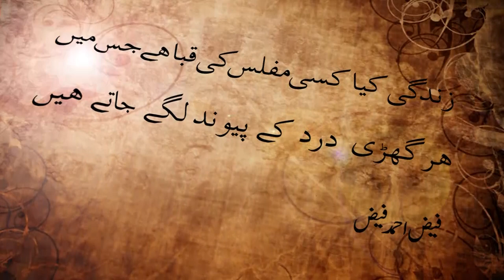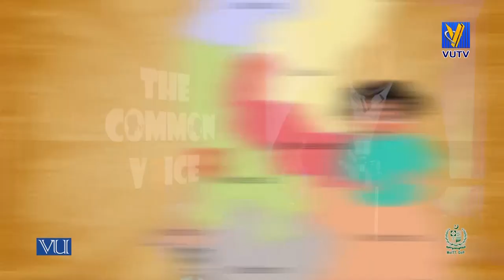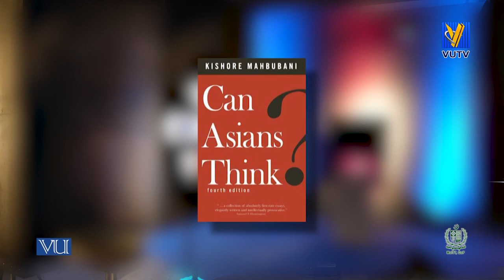MOTIVATIONAL STORY OF KISHORE MAHBUBANI | SYED HUSSAIN HAIDER | PODCAST| THE COMMON VOICE #1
An inspiring and motivational true story about Kishore Mahbubani struggle behind of his success. Kishore Mahbubani PPA (born 24 October 1948) is a Singaporean diplomat and geopolitical consultant who served as Singapore Permanent Representative to the United Nations between 1984 and 1989, and again between 1998 and 2004, and as President of the United Nations Security Council between 2001 and 2002.
The Common Voice's purpose is to educate every individual in life through Inspirational and Motivational stories. Highlighting our Heroes, Trending In and Out, Success Stories, & Entrepreneurship importance. The mission is to help the community and highlight where they are lacking behind and create a road map for them.